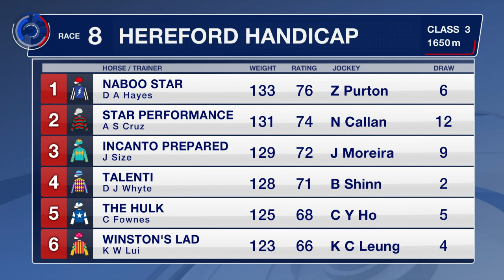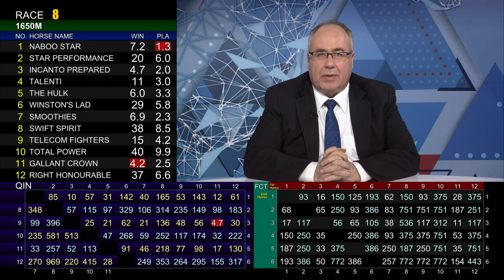[Racing To Win] 20/21 #55 Happy Valley – R8 (17 March)